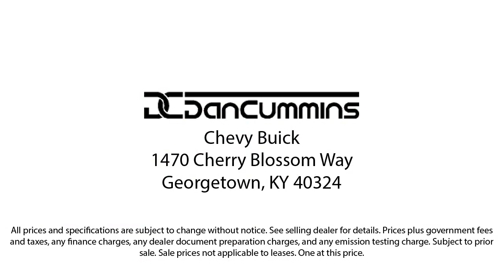2022 Ram 1500 Laramie Crew Cab Georgetown Lexington Louisville Somerset Nicholasville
2022 Ram 1500 Laramie Crew Cab Stock Number: 13926A Vin:1C6SRFJT7NN226435.
Dan Cummins Chevrolet Buick of Georgetown is proudly serving our friends and neighbors in Georgetown, Lexington, Louisville, Somerset, and Nicholasville. or give us a call at for more information about this or any of our other vehicles.
Dan Cummins Chevrolet Buick of Georgetown
1470 Cherry Blossom Way